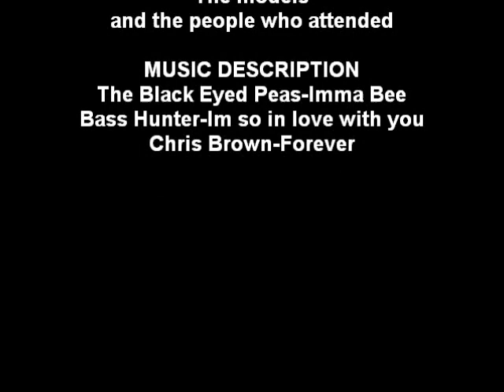Hair Affair Birthday Bash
Happy Birthday Hair Affair after 7 years